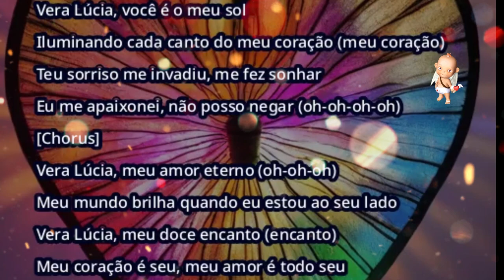Você é o meu sol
▬▬▬▬▬▬▬▬▬▬▬ஜ۩۞۩ஜ▬▬▬▬▬▬▬▬▬▬▬▬▬
                ▓▓▓▒▒▒░░░ DESCRIÇÃO ░░░▒▒▒▓▓▓
Vem participar do programa Escuta a tua música, escreve nos comentários
Olá, fico feliz com a sua presença!
 Amigos, inscritos e simpatizantes do canal Anjo da Madrugada:
Venha participar.